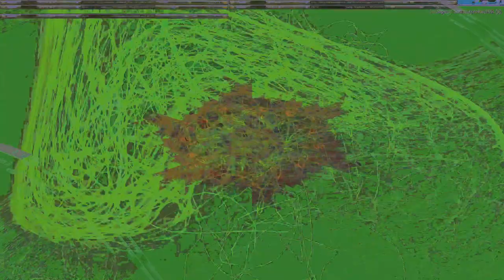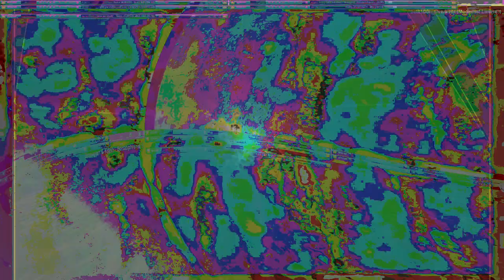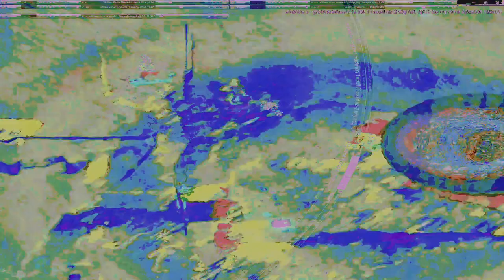Movie 24 09 27 16h46m46s series H time puppets part one